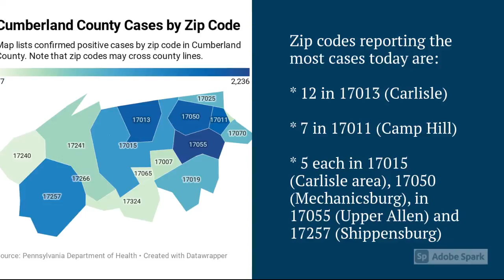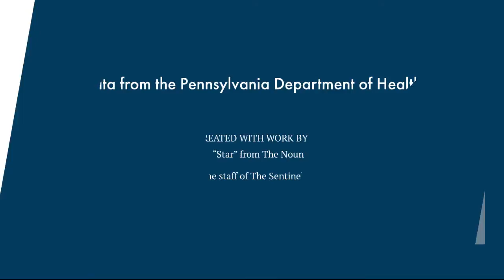Cumberland County COVID-19 Update: Feb. 23